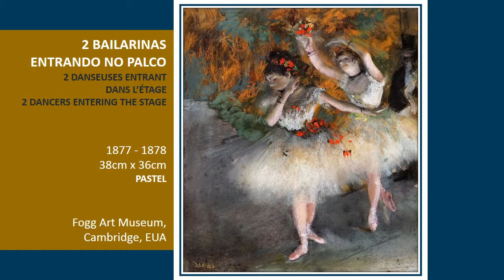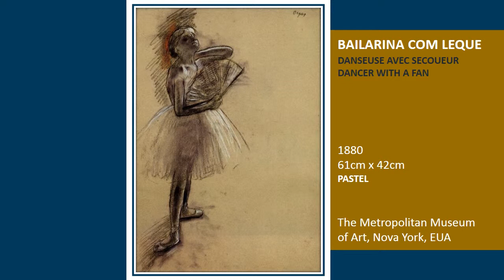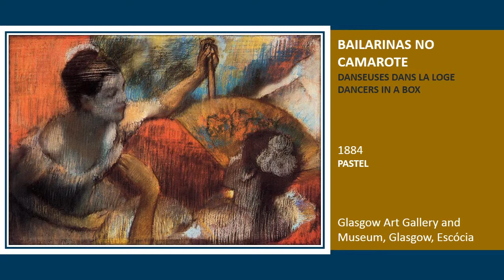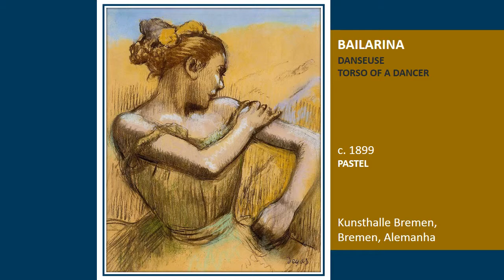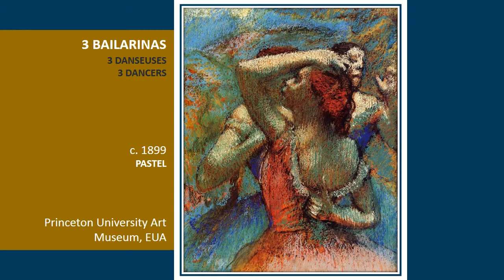Edgar Degas pt1/4 | Bailarinas | Danceuses | Dancers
Valsa das Flores - O Quebra Nozes
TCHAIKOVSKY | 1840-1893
Filarmônica Cassovia
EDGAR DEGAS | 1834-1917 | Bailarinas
De toda a produção desse profícuo artista impressionista 'suas' bailarinas sempre chamaram muita atenção, principalmente as executadas em pastel, técnica que o influenciaria na execução dos óleos sobre tela. Aqui está uma seleção dessas obras.
Divirta-se
Carllos Iolangi
Referências:
- Degas Pastel, Jean Sutherland Boggs & Anne Maheusx
- Degas, Bernd Growe, Le Pastel, Geneviève Monnier.
You are free to use this video without permission.